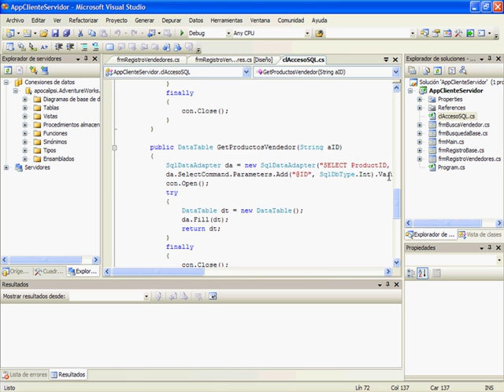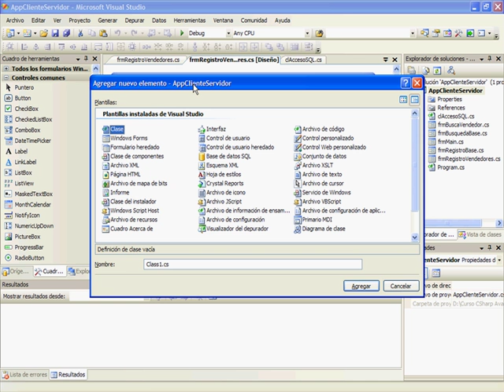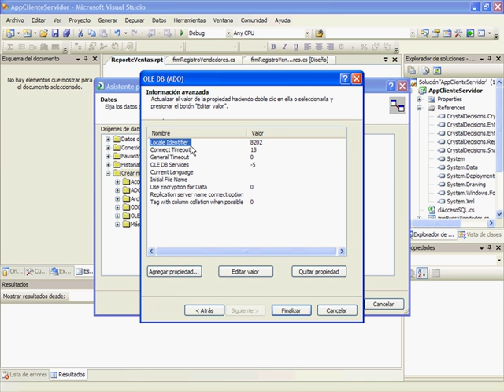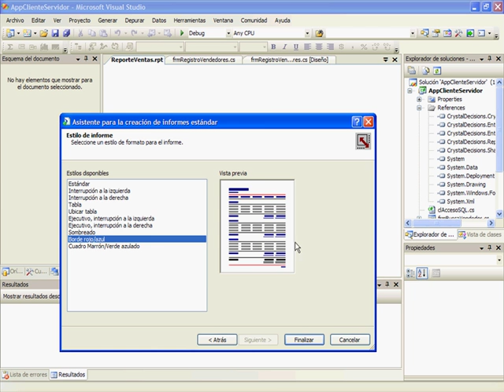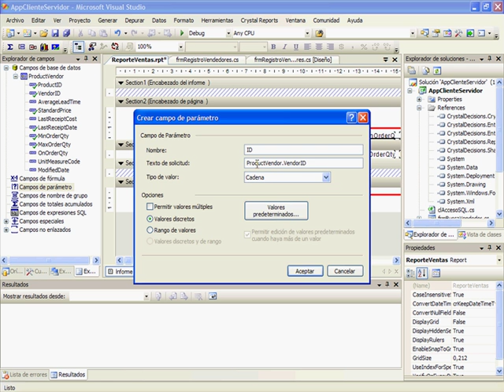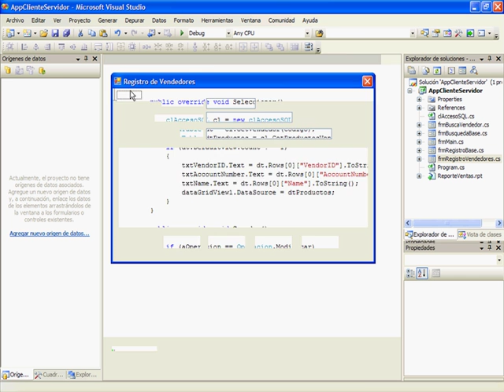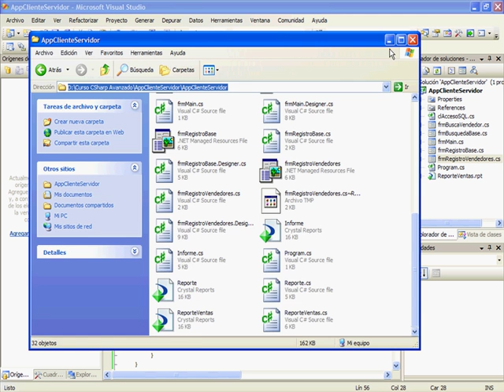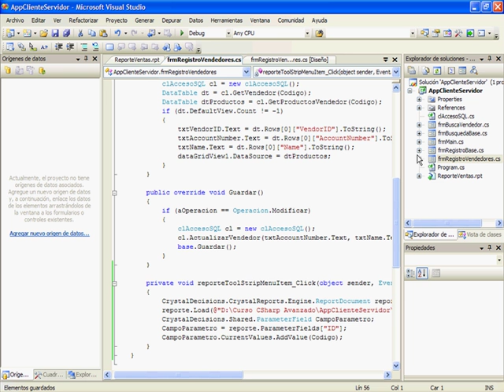CURSO C# .NET NIVEL AVANZADO - VIDEO 11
Preparar el entorno para crear un Reporte con Crystal Reports desde cero, paso a paso, basado en AdventureWorks.